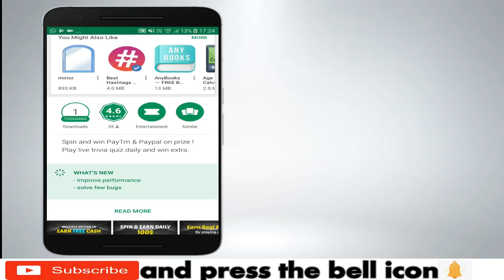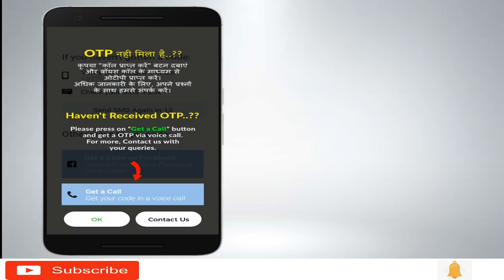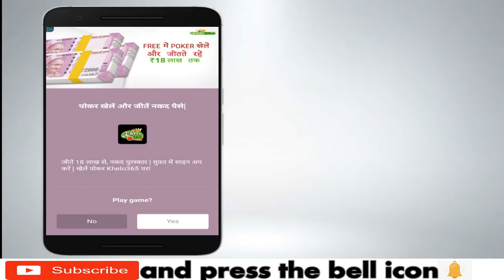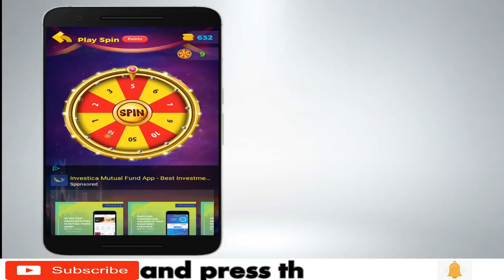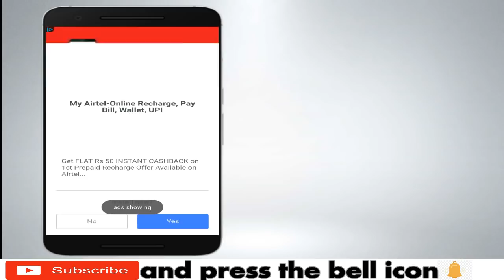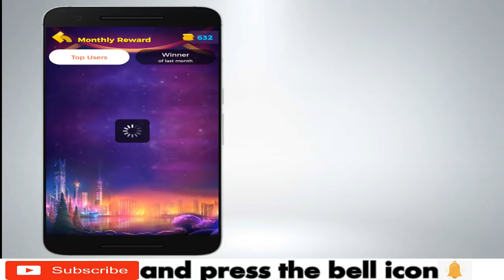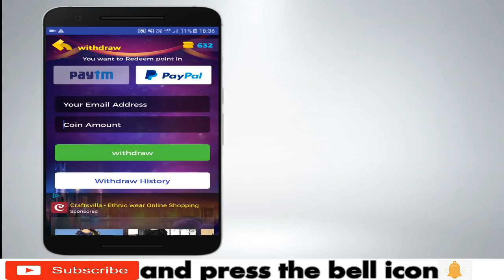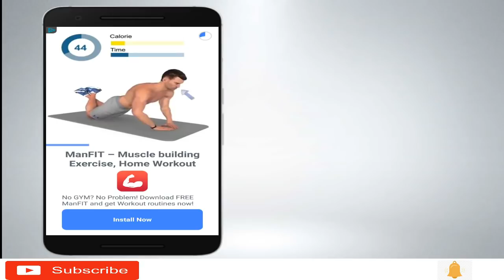Earn Money Using Your Smartphone In 2018 |Paytm Earn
Loot Loot Loot Play store ki maha Loot
  New App Launch On Market

*Money Return Ka Second App

Payment instantly milega

Refferal Income -Unlimited
Self Income Rs -Unlimited

      Application Link

Reffer code: 1GQ1G8

payment 1001% instantly milega

oppo f5 product link

Top 4 Phones links yanha se purchase kar sakte hain in links se

last video product links

keep watching

keep supporting

thankyou.